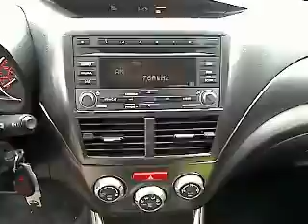2009 Subaru Impreza Sedan WRX - 4dr Car San Antonio TX C1178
2009 Subaru Impreza Sedan WRX WRX - Stock#: C11788B

Gunn Nissan
12838 San Predro

Spotless!!! New Inventory... All Wheel Drive... CARFAX 1 owner and buyback guarantee!! It just doesn't get any better!! This 2009 Impreza is simply super in every aspect. One of the finest cars around, you won't believe what you get for the money.. Safety Features Include: ABS, Traction control, Curtain airbags, Passenger Airbag, Stability control...FEATURES INCLUDE: Power locks, Power windows, Turbo, Climate control, Cruise control...